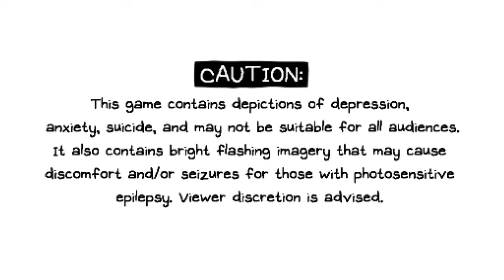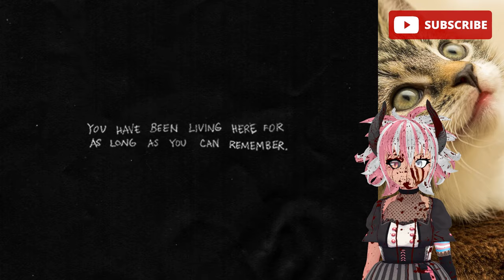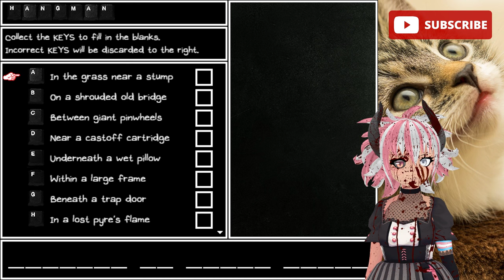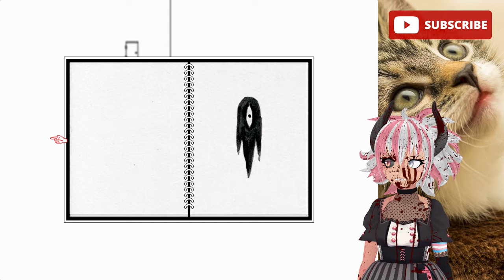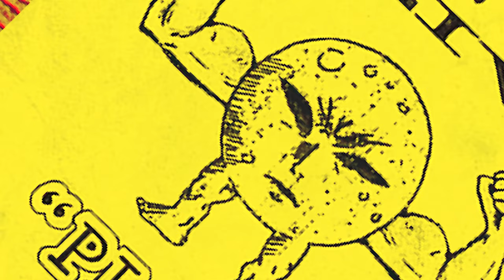OMORI Ep. 03 | The Voice. A Face. A Blade. | Let's Play Playthrough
Are you ready to face your fears and descend down down into the dark deep terrors of the night?